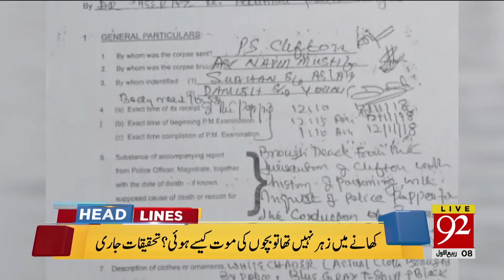News Headlines 07:00 PM | 16 Nov 2018 | 92NewsHDUK